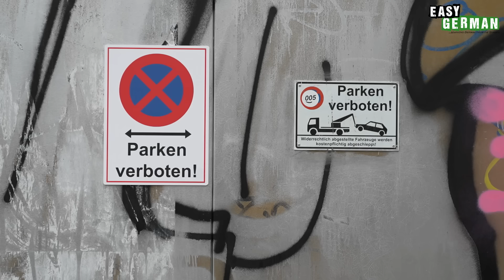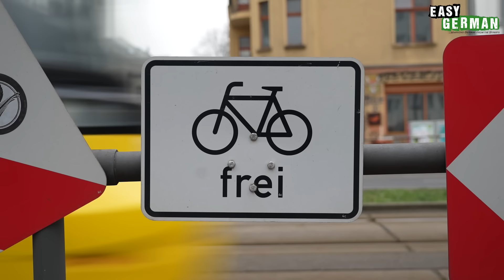Germans Answer 7 Personal Questions | Easy German 547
Learn German with our street interviews: In this episode, we ask people on the street to spontaneously complete simple sentences. We learn a lot about them and also a few interesting stories.

Lernt Deutsch mit unseren Straßeninterviews: In dieser Episode bitten wir Menschen auf der Straße, ganz spontan einfache Sätze zu vervollständigen. Wir erfahren viel über sie und hören auch die ein oder andere spannende Geschichte.
PRODUCED BY:
Hosts of this episode: Janusz Hamerski/Carina Schmid
Camera: Chris Thornberry
Edit: Rawad Sabbagh
Translation: Ben Eve